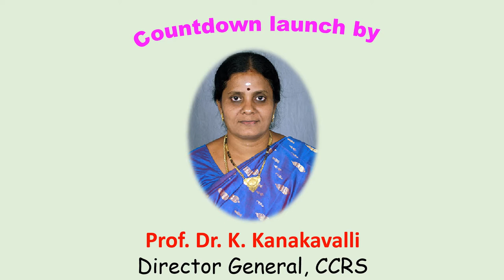2nd Siddhaday Countdown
2nd Siddha Day countdown launch be Prof. Dr. K. Kanakavalli, Director General, Central Council for Research in Siddha, Ministry of AYUSH, Govt. of India